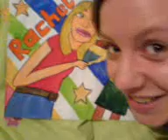Best Video Ever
excellent painting
Rachel + Me

could this video get any better??